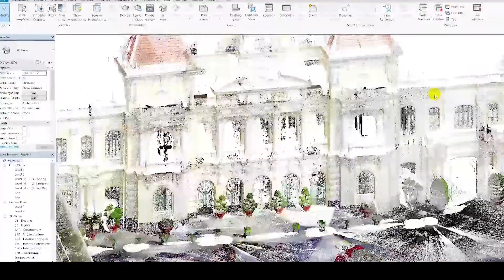3D Mapping Tòa nhà Ủy ban Thành phố Hồ Chí Minh - 50 năm Asean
Creative director: Nguyễn Phước Khánh
3D Mappping: Motix
Projector: Trần Linh
Lights & PA: Showtech